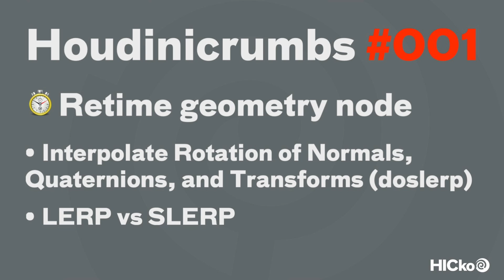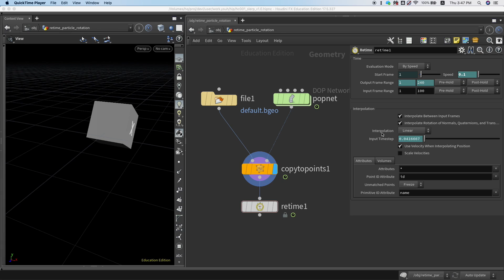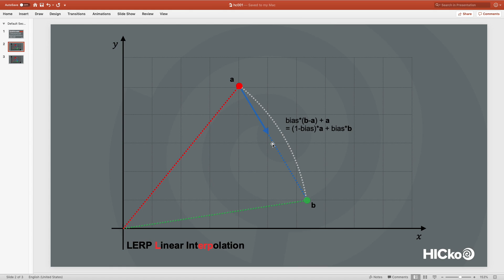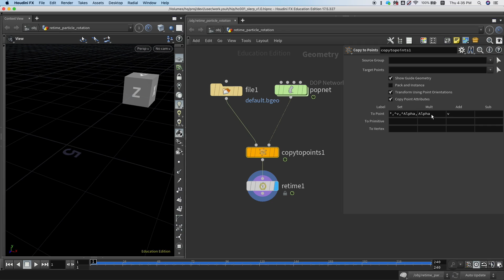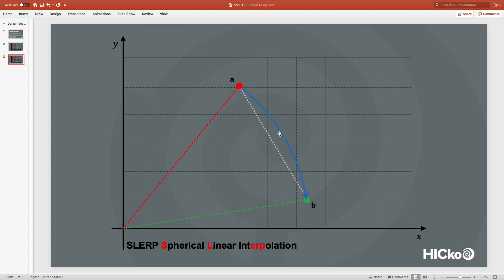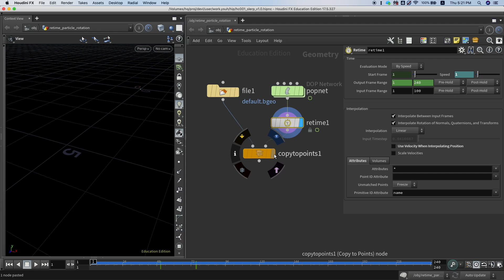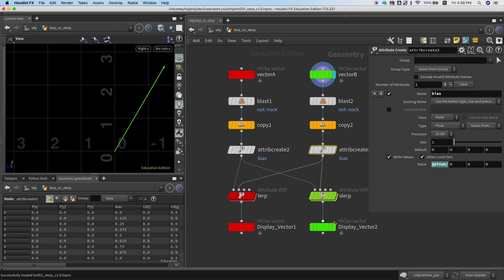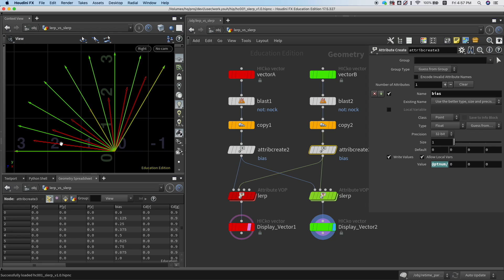Retime SOP - Interpolate Rotation (SLERP)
H17.5 / Retime geometry node의 Interpolation 방식에 대하여 이야기해 보겠습니다.